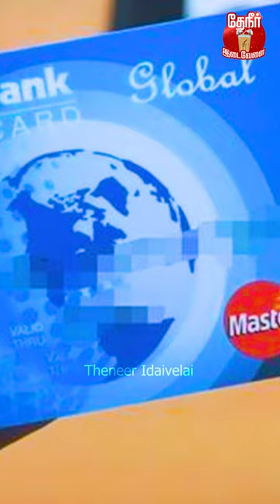Don't Use ATM Card | International ATM Card | Debit Card | Credit Card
In this video we discuss about how we use our ATM card in foreign countries and also discuss about different types of cards